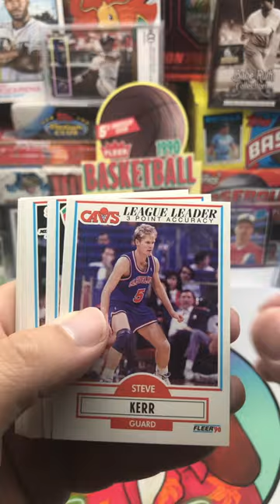1990 Fleer Pack 24